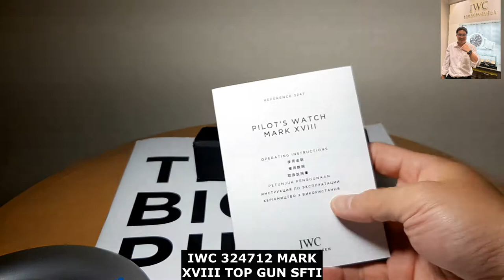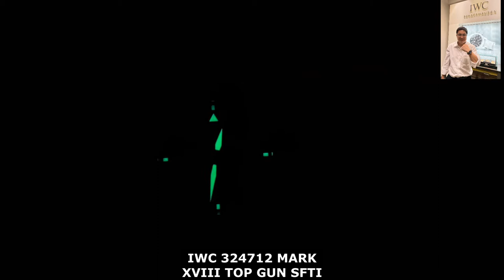IWC 324712 TOP GUN SFTI MARK XVIII